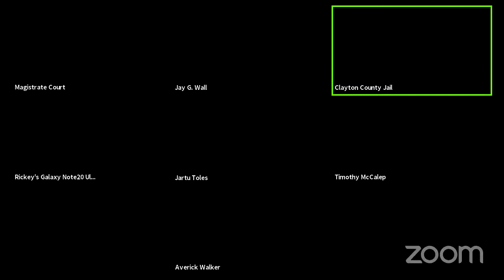Magistrate Court's 1st Appearance Zoom Meeting